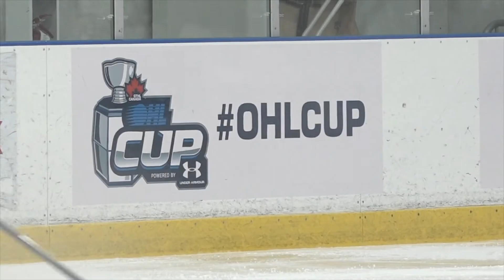The OHL Cup makes its much anticipated return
After a two-year hiatus, the OHL Cup powered by Under Armour made its much anticipated return this week, much to the joy of players, scouts and general managers like.